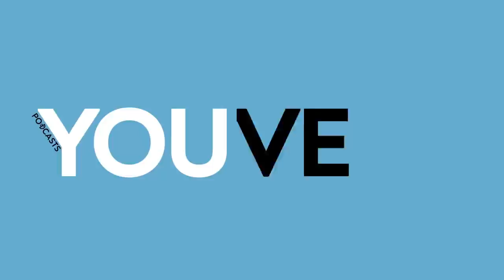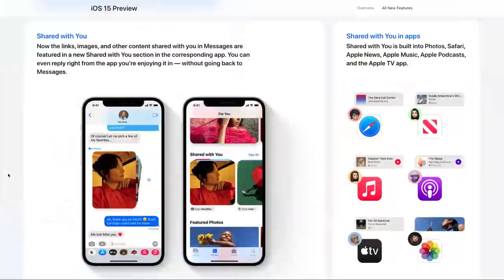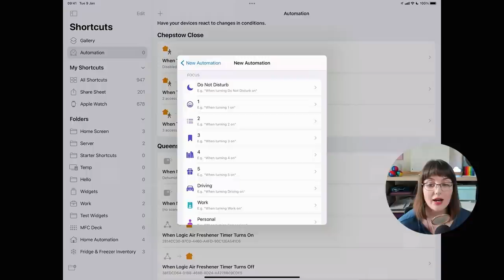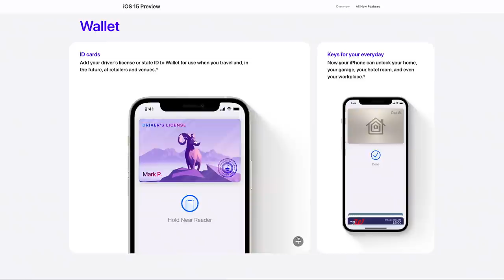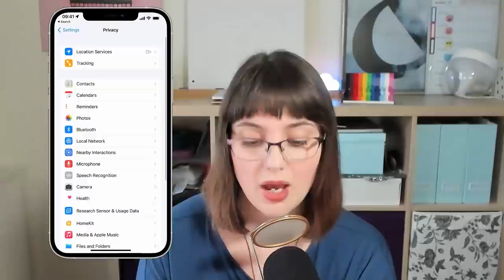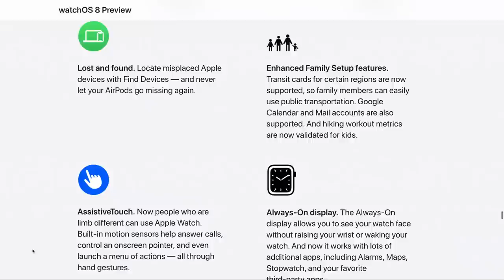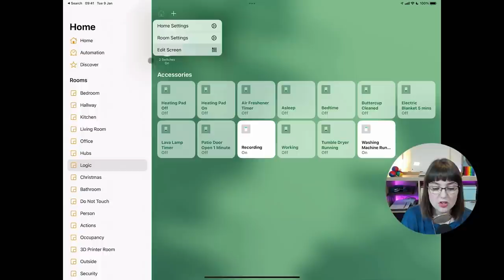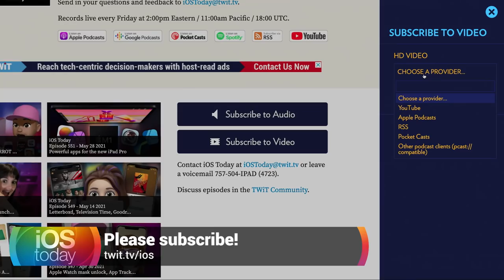WWDC 2021: iOS & iPadOS 15 - What to look forward to in iOS 15, iPadOS 15, and watchOS 8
Rosemary and Mikah go over many of the new features you can expect in iOS 15, iPadOS 15, watchOS 8, and even the next version of macOS!

iOS 15
- FaceTime
        - SharePlay
        - Spatial audio
        - Portrait mode
        - Grid view
        - FaceTime links
- Messages
        - Shared with You
        - Photo collections
- Memoji
        - Clothing options
        - New headwear
        - New accessibility options
- Focus
        - Filter notifications with presets
        - Matching Home Screens with Focus
- Maps
        - Interactive globe
        - Detailed city views
        - Immersive AR walking directions
        - New driving features
        - New transit features
- Safari
        - New tab bar
        - Tab groups
        - New privacy protections
        - Web extensions on iOS
- Wallet
        - Home key
        - Hotel key
        - Office key
        - Car key
        - ID in Wallet
- Live Text
        - Live Text in photos, screenshots, Quick Look, and Safari
        - Visual Look Up
- Spotlight
        - Rich search results
        - Photos search
- Photos
        - Improved, interactive Memories with Apple Music integration
- Health
        - Share health data with others
        - Health Trends
        - Walking Steadiness
- Privacy
        - Mail Privacy Protection
        - App Privacy Report
- Find My
        - Separation alerts

iPadOS 15
- Multitasking
        - Multitasking menu
        - Center Window
        - Shelf
        - App Switcher updates
- Widgets
        - Place widgets on the Home Screen
- App Library
        - App Library comes to iPad
- Quick Note
        - Persistent highlights with Safari
        - Contextual links
        - Available from any screen
- Universal Control
        - Use your keyboard, mouse, and trackpad across Mac and iPad

watchOS 8
- Photos
        - Portrait Mode photos for Apple Watch faces
        - Share photos via Messages & Mail on Apple Watch
- Home
        - A redesigned Home app
- Wallet
        - Ultra wideband car key support
- Messages & Mail
        - Correct errors precisely with the Digital Crown
        - Compose on Apple Watch with dictation, Scribble, and emoji all at once.
- images app on Apple Watch
- Mindfulness
        - Breathe is joined by Reflect in the new Mindfulness app for Apple Watch
- Sleep
        - Track your sleeping respiratory rate
- Workout
        - New workout types: pilates and Tai Chi
- Always-On display
        - More apps can take advantage of the Always-On display on Apple Watch

Shortcuts Corner
- Rosemary shares her thoughts regarding Shortcuts on the Mac
- Joseph is looking for a way to disable notifications during workouts and re-enabling them when he's finished.

Feedback
- Chris needs help teaching his HomePod mini how to differentiate between him and his husband so their individual music tastes are represented.
- Wonder_Wart_Hog wants to block unknown messages in the Messages app.

App Caps
- Rosemary's App Cap: Scorecard: Point Tracker
- Mikah's App Cap: Snapchat Lens: Cartoon 3D Style

Hosts: Mikah Sargent, Rosemary Orchard